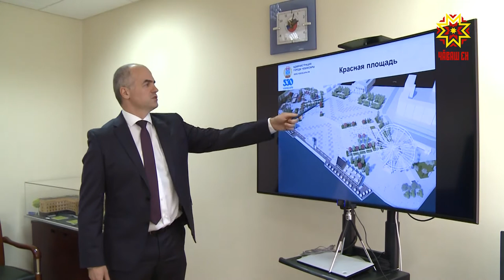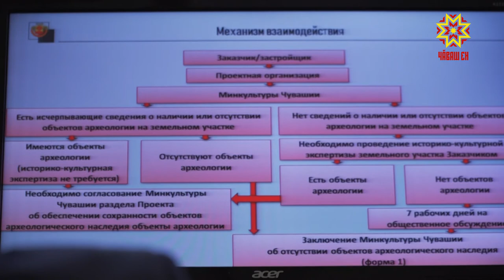Реконструкция Красной площади завершается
Реконструкция Красной площади Чебоксар близится к завершению. Ход работ находится на постоянном контроле временно исполняющего обязанности Главы Чувашии. Сегодня Олег Николаев сверил планы подрядчиков и столичных властей.